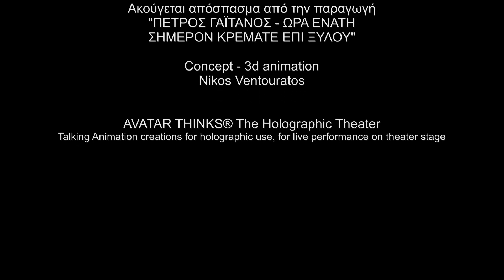ΙΝΒΙ "Πάτερ ἄφες αὐτοῖς· οὐ γάρ οἴδασι τί ποιοῦσι"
Concept & 3D creation (Ιδέα-σκηνοθεσία-3D δημιουργικό)
Nikos Ventouratos
Υποστήριξη Τεχνολογίας: Νίκος Φώτης

ΔΕΝ ΕΙΝΑΙ ΓΙΑ ΕΜΠΟΡΙΚΗ ΧΡΗΣΗ

AVATAR THINKS® The Holographic Theater
Talking Animation creations by Nikos Ventouratos for holographic use, for live performance on theater stage

...αποφάσισα να τολμήσω χρησιμοποιώντας την "ψυχρή τεχνολογία", να κατασκευάσω την εικόνα Του, την στιγμή Του, τη θυσία Του, που μας καθόρισε τα όρια της έννοιας "αγάπη", σ' ένα κόσμο που μισεί και τον εαυτό του... Συγχωρέστε το τόλμημα μου... Καλό Πάσχα!" Ν.Β.

Περιέχει απόσπασμα από την παραγωγή
ΠΕΤΡΟΣ ΓΑΪΤΑΝΟΣ - ΩΡΑ ΕΝΑΤΗ
ΣΗΜΕΡΟΝ ΚΡΕΜΑΤΕ ΕΠΙ ΞΥΛΟΥ